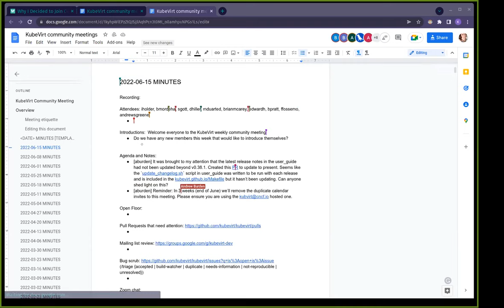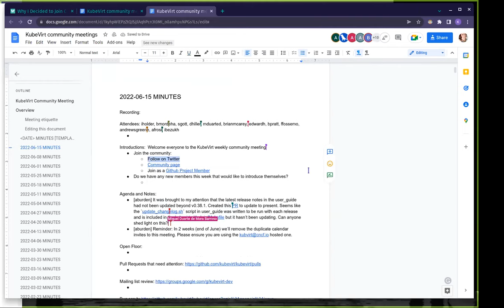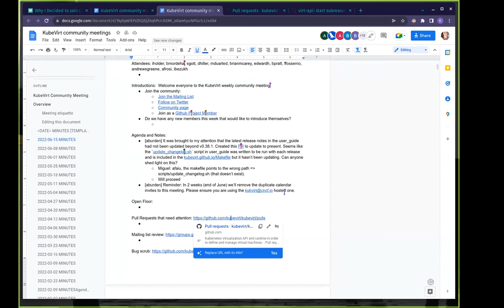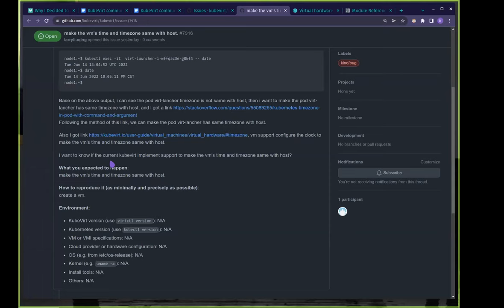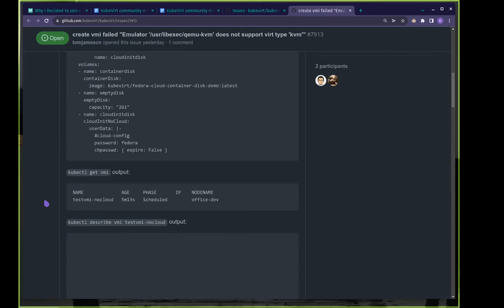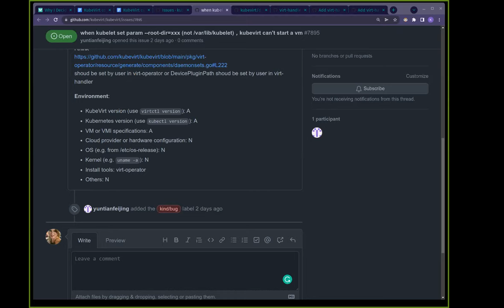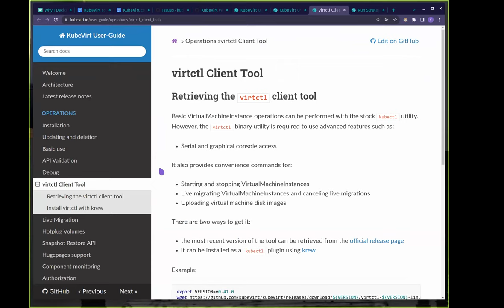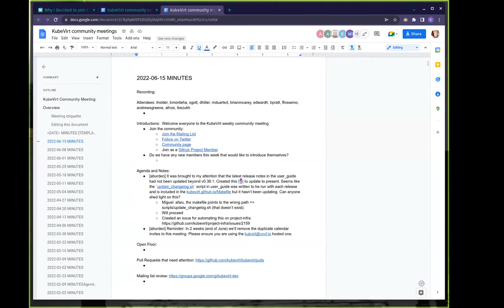KubeVirt Community Meeting 2022-06-15